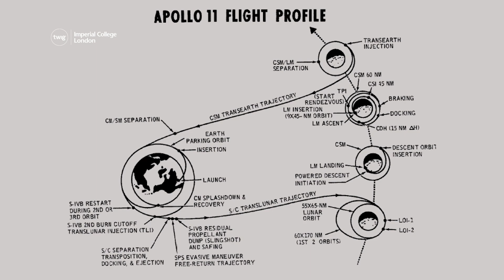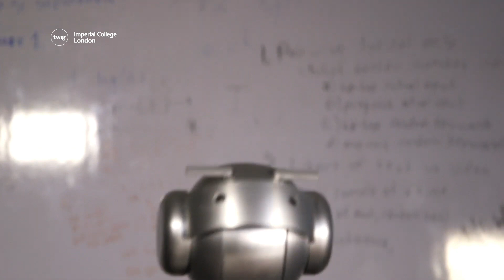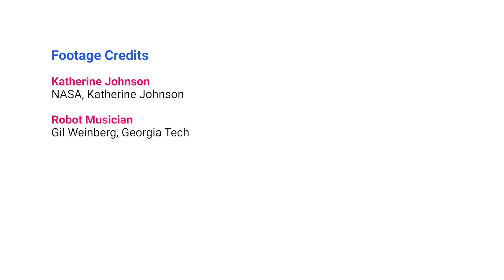Ep. 112 Robot Musician, Remembering Katherine Johnson, and Extreme Flooding | Twig Science Reporter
For related classroom resources, learning points and discussion questions, go

On this week’s update: widespread flooding in the UK, remembering Katherine Johnson, and introducing Shimon – a robot musician!

Image credit: Gil Weinberg, Georgia Tech